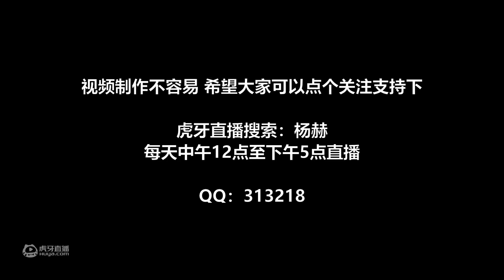CF : HK417-Phoenix Beast - Ankara - Yanghe #42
70kg CrossFire Chanel. Crossfire China